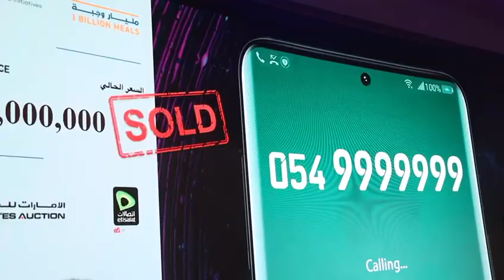53 Millions raised in the Noble Number Auction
بفضل من الله وكرمه وفقنا اليوم بحصد 53 مليون درهم حصيلة الأرقام المميزة التي نجحنا ببيعها خلال المزاد الخيري الأكبر أنبل_رقم الذي نظمناه بالتعاون مع مبادرات محمد بن راشد آل مكتوم العالمية لدعم حملة المليار وجبة للمساهمة في توفير الدعم الغذائي للفقراء والمحتاجين في 50 دولة حول العالم، بفضل جود أصحاب الأيادي البيضاء الذين تنافسوا على الخير من أرض العطاء للعالم أجمع

By the grace of Allah, we have raised AED 53 millions after we auctioned off several unique vehicle plate and mobile numbers during the Most Noble Numbers Charity Auction which we organised today in cooperation with the Mohammed bin Rashid Al Maktoum Global Initiatives (MBRGI).
The auction’s proceeds will go to supporting the 1 Billion Meals initiative, the largest in the region to provide food aid to the underprivileged and undernourished in 50 countries. This would not have been possible had it not been for donors and philanthropists who competed in goodness from the country of giving.